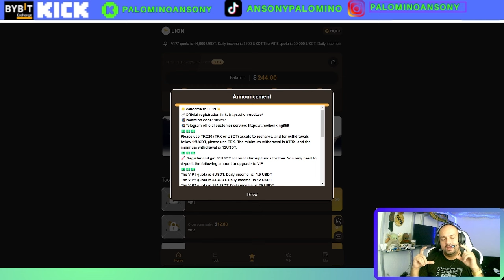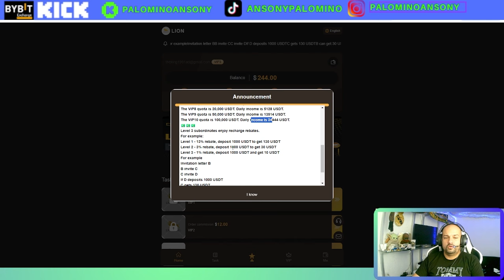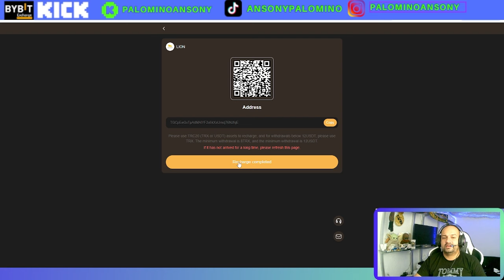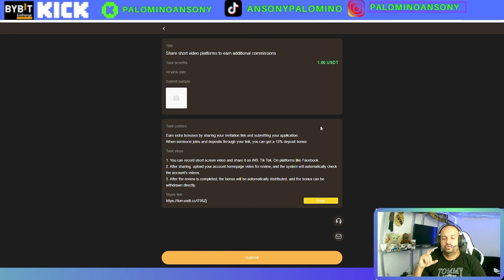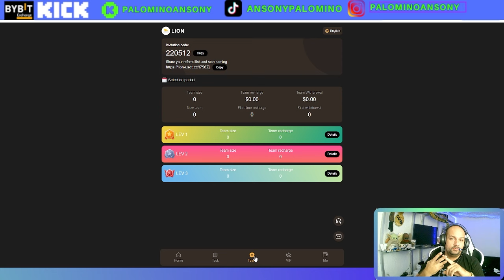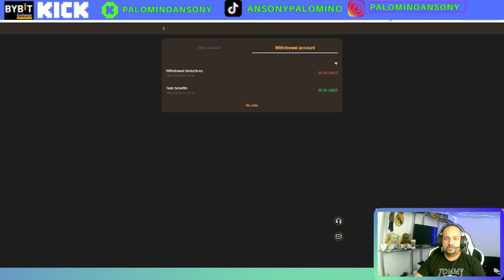SHOPPING🤑PLATAFORMA DE INVERSION🤑BONO GRATIS 🤑DIVERSIFICANDO🤑PRUEBA DE PAGO🤑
🌟Bienvenido a LEÓN✨

Utilice activos TRC20 (TRX o USDT) para recargar y, para retiros inferiores a 12 USDT, utilice TRX. El retiro mínimo es 8TRX y el retiro mínimo es 12USDT.
🚀 Regístrese y obtenga 90USDT de fondos iniciales de cuenta gratis. Solo necesitas depositar la siguiente cantidad para ascender a VIP
La cuota VIP1 es de 5USDT. El ingreso diario es de 1,5 USDT.
La cuota VIP2 es de 54USDT. El ingreso diario es de 12 USDT.
La cuota VIP3 es de 154USDT. El ingreso diario es de 35 USDT.
La cuota VIP4 es de 454USDT. El ingreso diario es de 106 USDT
La cuota VIP5 es de 1400 USDT. El ingreso diario es de 333 USDT.
La cuota VIP5 es de 4000 USDT. El ingreso diario es de 976 USDT.
La cuota VIP7 es de 14.000 USDT. El ingreso diario es de 3500 USDT.
La cuota VIP8 es de 20.000 USDT. El ingreso diario es de 5128 USDT.
La cuota VIP9 es de 50.000 USDT. El ingreso diario es de 13514 USDT.
La cuota VIP10 es de 100.000 USDT. El ingreso diario es de 34444 USDT.

canal pasqualefz